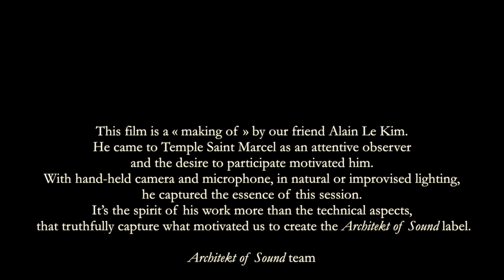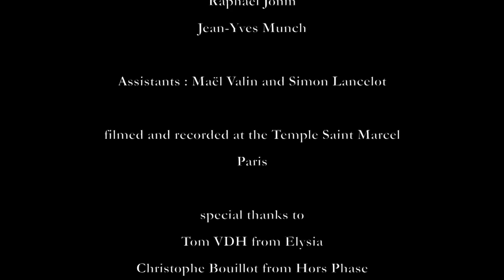Architekt of Sound x Hors Phase - Making-of by Sounstrips - Enregistrement de Steve Argüelles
Making-of de l'enregistrement de Steve Argüelles pour le label Architekt of Sound.
Vidéo réalisé par Alain Le Kim pour Soundstrips.

Extrait du DVD offert avec le magazine Hors Phase 05.